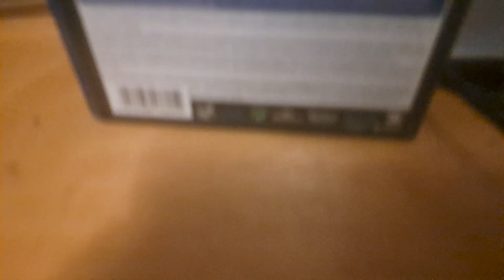fnaf security breach Monty's death/plush addition